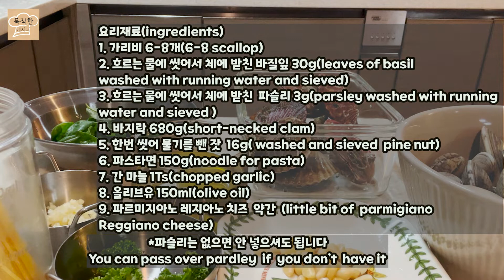'묵직한 가리비 바질페스토파스타' 'heavy scallop basil pesto pasta'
이 영상은 봄의 색깔을 띄고 있는 초록색의 바질을 이용해서 가리비 바질파스타를 만드는 영상입니다. 제가 처음 바질페스토 파스타를 먹고 정말 너무 고급스러운 바질의 맛에 감탄을 했는데요... 맛 뿐 아니라 눈으로도 봄을 느낄 수가 있어서 이 계절에 더욱 좋을 것 같아요. 영상 앞부분의 재료를 참고하셔서 가리비 바질페스토 파스타를 꼭 만들어 보세요^^
This video shows how to make 'scallop basil pesto pasta'
When I've eaten basil pesto pasta for the first time, I really impressed the luxurious taste of basil. I really recommend you to make this luxurious food.
This food is not only delicious but also it  makes your eyes happy.
I want you to feel spring through this food.
Detail ingredients introduced at the front part of this video.